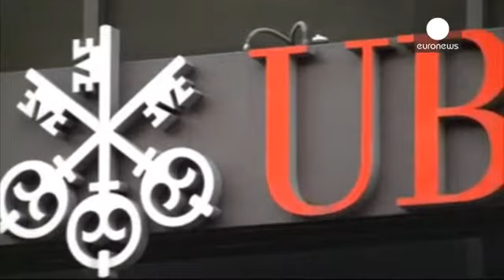Problemas legais penalizam contas do UBS e Deutsche Bank - economy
Os lucros do Deutsche Bank afundaram no terceiro trimestre. O maior banco alemão viu os resultados...

Os lucros do Deutsche Bank afundaram no terceiro trimestre. O maior banco alemão viu os resultados brutos recuarem para 18  milhões de euros, contra os 647 milhões previstos pelos analistas.

O Deutsche Bank explica que isso se deve à forte queda das receitas na divisão de investimento e a provisões adicionais de 1,2 mil milhões de euros para fazer face a litígios relacionados com a manipulação das taxas Libor e Euribor.

Já o banco suíço UBS superou as previsões, atingindo lucros de 577 milhões de francos suíços, o equivalente a 467 milhões de euros.